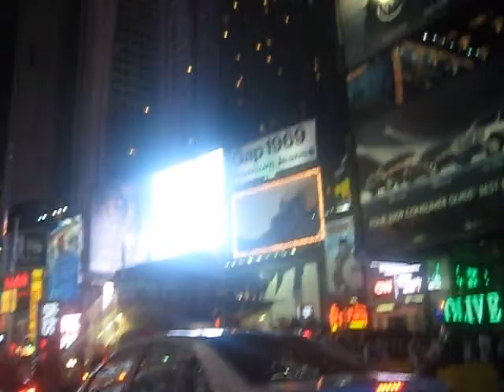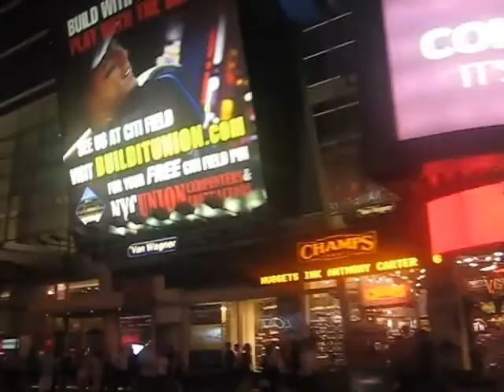La locura de Times Square, Nueva York!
Junto con Miami, lo mas feo y sin sentido de nuestro viaje, pero había que hacerlo...